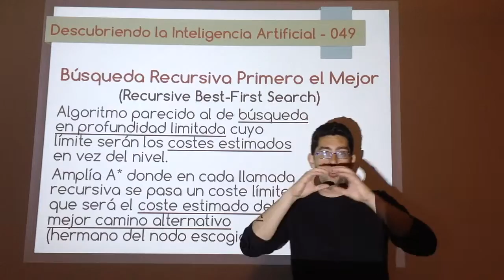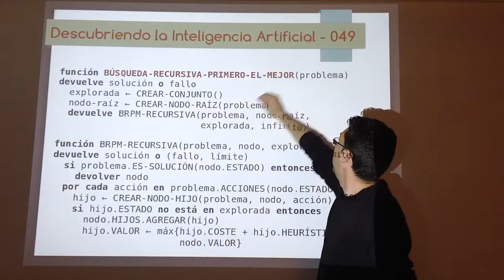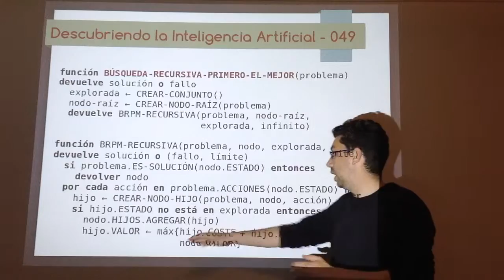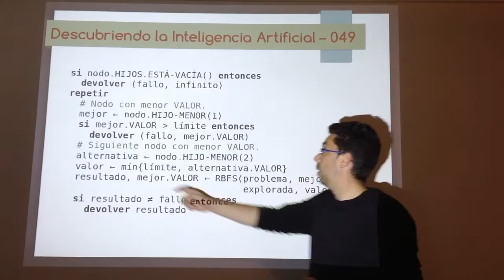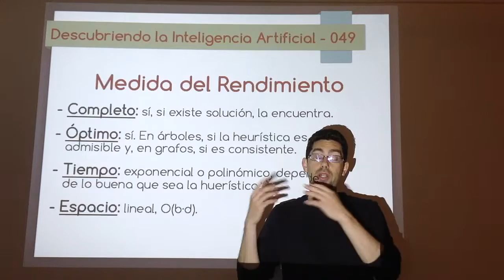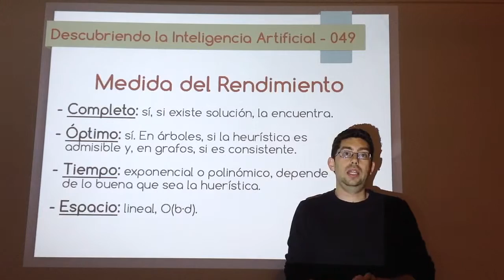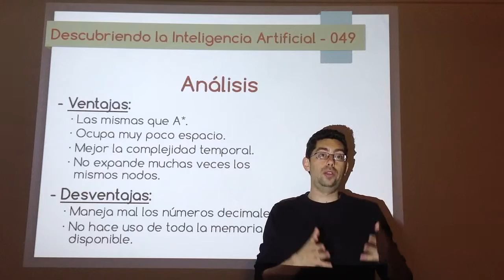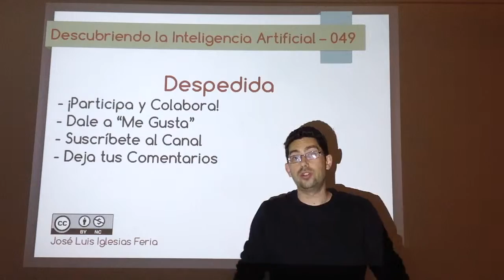Nº 049: IA Grafos - Búsqueda Recursiva Primero el Mejor 02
Segunda parte del algoritmo Búsqueda Recursiva Primero el Mejor en el que, después de haber visto un ejemplo en el vídeo anterior, se muestra el pseudocódigo, se ve el rendimiento y se analizan sus ventajas e inconvenientes, confirmándose que es uno de los mejores algoritmos conocidos para búsqueda informada.